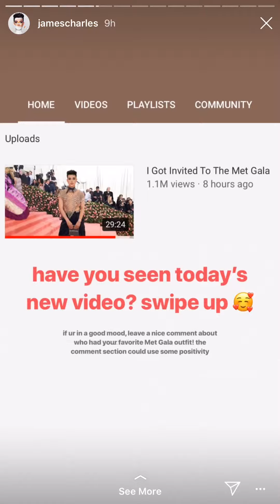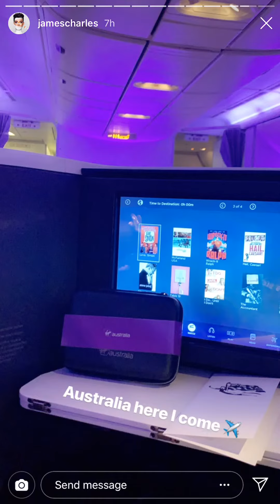James Charles Instagram Story - May 7, 2019